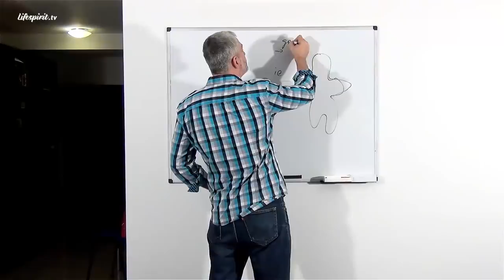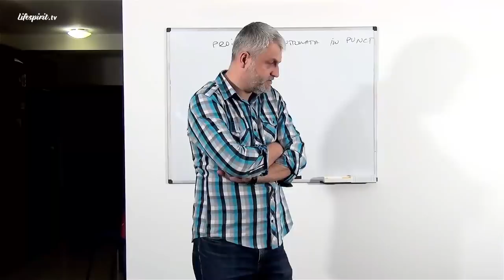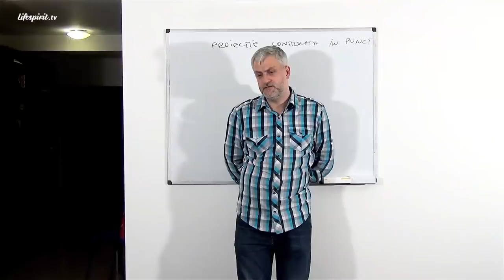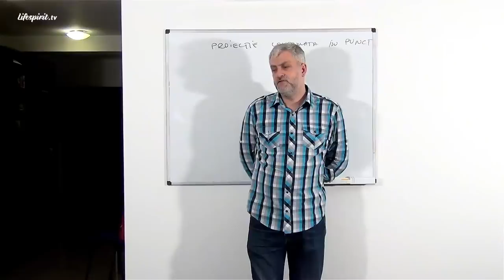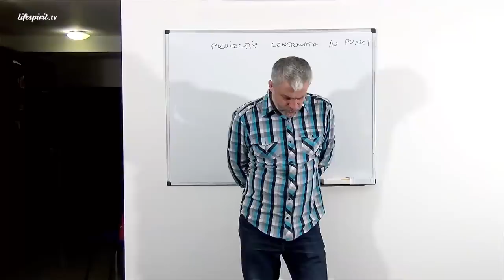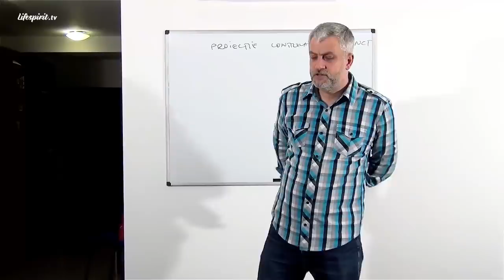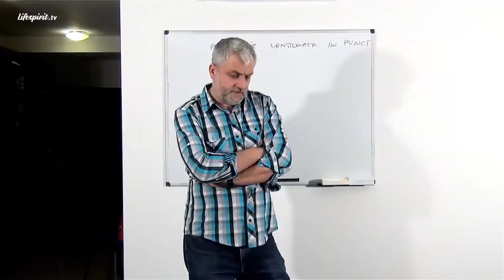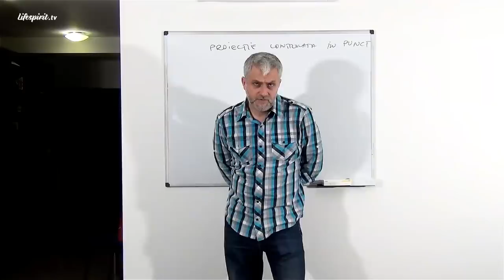Despre magie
Episodul 43.
Data înregistrării: 28 Mai 2013.

Din cuprins:
- Cine poate dezlega magia
- Simptomele existenței magiei
- Victima într-un act de magie
- Tipuri de energii folosite în magie
- Transferul de informație și energie
- Ce înseamnă magia albă și neagră
- Magia în afaceri și politică
- Influențarea deciziilor prin magie
- Actul magic este o transformare a naturalului
- Consecința faptelor de practicare a magiei negre
- Magia nu poate trece peste voința divină
- De ce este îngăduită magia
- Suprapunerea de imagini